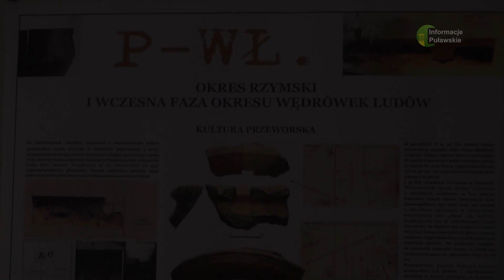09 05 2019 Wystawa Archeologiczna w szkole we Włostowicach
Już w niedzielę 12 maja efekty prac archeologów na stanowiskach nad Wisłą będzie można podziwiać w Szkole Podstawowej nr 4 właśnie we Włostwicach.